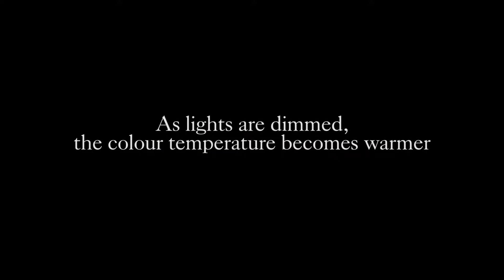Roger Video | Warm Dim | Modular Lighting Instruments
Need some intimacy?
Whether you’re in need of some relaxing me-time or you’re getting quite ‘comfortable’ with your partner, some moments simply demand a more intimate setting. That’s where our Warm Dim technology comes in.

Ever since its introduction in 2016, warm dim has given designers more opportunities to mix and match different luminaires and products - while maintaining a consistent light quality. Back in Ferbruary we have introduced the warm dim technology to our Qbini range. Now we have added this option to three more product families: Médard, Sémih and Rektor.

Because everybody needs some cosiness every now and then.

Do you want to see our warm dimming technology in action? Check out how Roger, our hero installer, gets cosy at home.